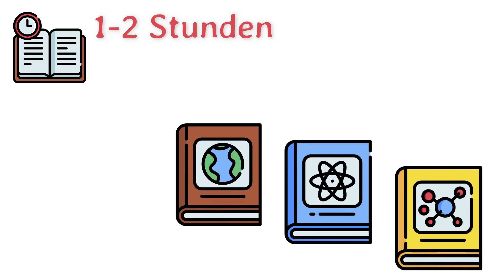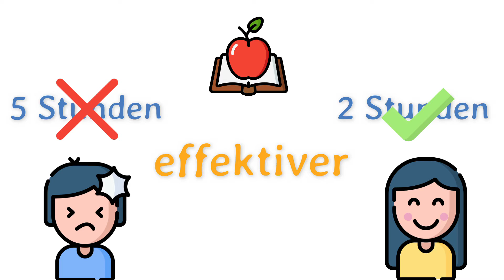Lernmethoden | Effektiv Lernen - Erfolg zum Erzieher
Mit diesen Lernmethoden kommst du zu deinem Ziel! Active Recall, Spaced Repetition, die wohl bekanntesten Lerntechniken für effektives Lernen. Ich erkläre dir die Konzepte Active Recall und Spaced Repetition sowie schildere ich dir meine persönlichen Erfahrungen, die mich auf meinem Weg zum Erfolg unterstützt haben. Nicht nur, dass du bessere Leistungen erzielst, sondern du brauchst wirklich weniger Zeit zum Lernen. Weitere Lerntipps, wie Planung, Organisation und Pausen fördern deinen Lernprozess. Lernstrategien sind sehr wichtig und werden auch als Schlüsselkompetenz bezeichnet, die der Förderung unseres eigenverantwortlichen Lernens dienen. Wenn wir wissen, wie wir effektiv und richtig lernen können, fällt uns der Lerninhalt leichter und wir sind motiviert an das Ziel, egal ob Ausbildungsabschluss oder Uniabschluss zu gelangen. Probier es doch mal aus und du wirst sehen, dass du davon profitierst!

Hier kannst du dir die Vorlage für deine Hausarbeiten holen!

Hier kannst du mich überall finden!

Wenn dich nur ein bestimmtes Thema interessiert
0:00 - Intro
0:48 - Active Recall
2:15 - Spaced Repetition
3:06 - Pausen sind wichtig!
4:05 -  Belohnungen dürfen nicht fehlen
4:32 - Outro